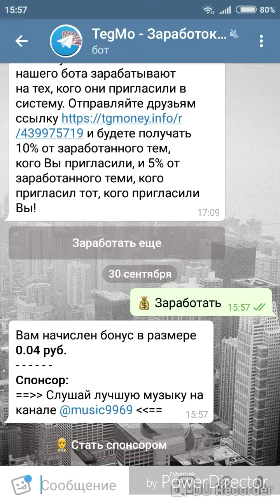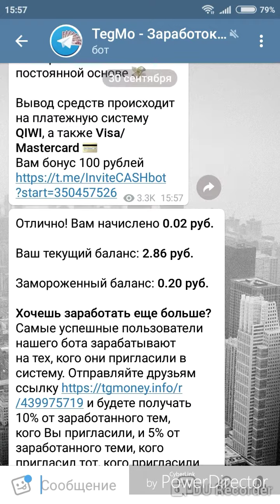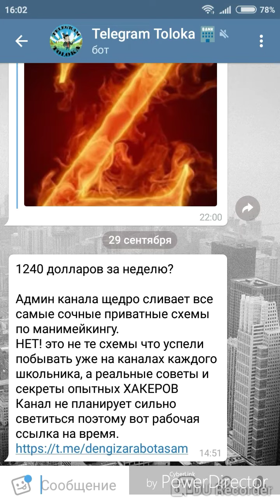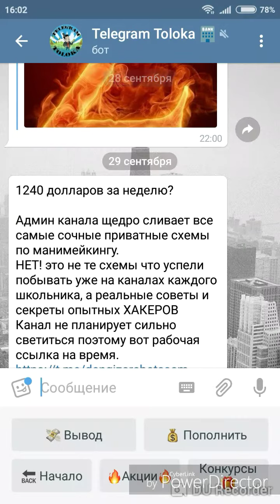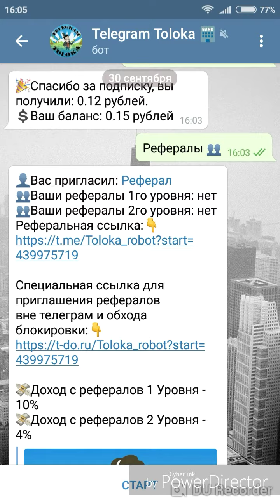Заработок в телеграмм новые боты!